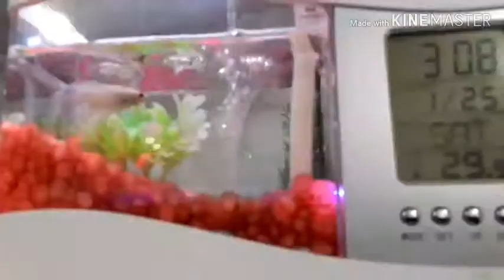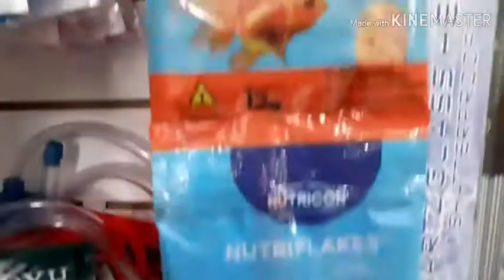Visitando uma loja de aquarismo em Cuiabá!!